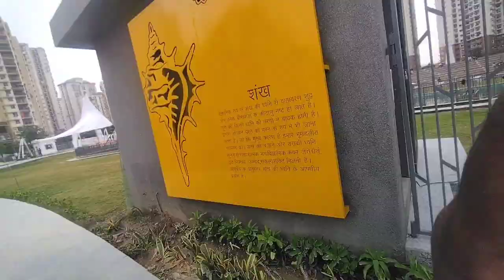Ved van park Noida ticket price/ Ved van park Noida light show night timing/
ved van park Noida light show timing
ved van park Noida
ved van park
ved van park Noida nearest metro station
ved van park Noida sector

traveling to dubai
sonu vlog
vlog
vlogs
family
shorts
surprise
daily vlogs
mini vlog
aditya rawat
elvish yadav
hindi vlogs
scorpio-n delhi to london
delhi to london 2023
delhi to london by road 2023
delhi to london vlogs
delhi to london by road vlog
indian backpacker london
scorpio-n
elvish yadav vlogs
family vlogs
makeup
delhi to london scorpio-n
food
anmol jaiswal delhi to london
trending
kids
pakistan
anmol jaiswal
shadi
london road trip
delhi to london by scorpio-n
funny vlogs
shorts video
youtube shorts
indian backpacker delhi to london
delhi to london by road
daily vlog
sehmi
seharhayat
dinner
delhi to london
vlogging
car
family vlog
indian vlogger
indian backpacker
top indian youtuber
lakshay chaudhary
lakshay second channel
indian vlogs
rachit singh
hindi blogs
week in my life
los angeles
vlogger
day in my life
summer fesitval japan
kamakura beach
must try beach shacks
seafood in japan
what its like living in japan as a foreigner
whne to come to kakamkura
japan beach vlog
summer japan vlog
japan vlog
summer in japan
eventing vlog
horseback riding
equestrian adventure
journey
adventure
jumping
horse bonding
sports
adrenaline-fueled
community
lifestyle
horse enthusiasts
competition
overcoming nerves
horsey journey
showjumping
dressage
cross-country
horse event
horse riding
eventing
motovlog description for youtube
mrb vlog age
mrb vlog wikipedia
mrb vlog tiktok
mrb vlog photo
mrb photo
mrb vlog biography
bibid jung thapa
mrb vlog number
mrb vlog of nepal
places
city
location
travel vlog
hiren amin youtuber
ankita mishra vlogs
anky mishra vlog
anky mishra vlogs
anky mishra
hiren amin vlog
hiren amin vlogs
hiren amin
pageant girl
packing pageant
pageant travel
usa national miss
unm
pageant vlogs
pageant prep
headshots
miss america
miss usa
national american miss
nam
pageant vlog
pageant headshots
pageant
lauren norris
college lifestyle
college party
college classes
college vlogger
college vlog
keegan acton
brooklyn and bailey
university of alabama sorority
weekly vlog
freshman year
college day in my life
alabama sorority
the university of alabama
yashitak
suraj pal singh
birthday celebration
birthday party
love goals
couple love
love vlogs
couple vlogs
suyash vlogs
piyush funny dance chicken leg piece
sourav joshi ki video
sourabh joshi ke blog
piyush chicken leg piece dance video
peeru
piyush chicken leg piece dance
piyush ki girlfriend
saurav joshi
piyush joshi dance
sourav joshi vlog
chicken leg piece chicken leg piece song
piyush funny dance
piyush joshi chicken leg piece dance
sourabh joshi
piyush block
sourabh joshi ka blog.
sourav joshi ke block
saurav joshi new block
sourabh joshi vlogs
kfc
kfclover
piyarhua
izmaahmed
foryou
barishmainpakore
shadimubarak
kashafansari
roomrenovation
roomtour
shoot
izmaali
maazsafdarvlog
dailyvlogger
chit chat
zaraib
gsac
bolnetwork
bol
groom
bride
dayout
besties
homedecor
event
ruksati
rainyday
rain
barish
hometown vlogs
fight between friends
broken trust
childhood friends fight
friendship broken
betrayal by friends
Sawan mai mila ashirwad ||family fitne..
Narendra Modi Ji Invited Me Proud

shere video and do comment.